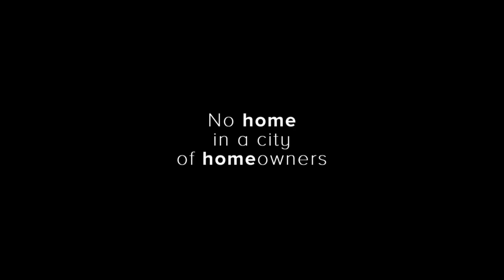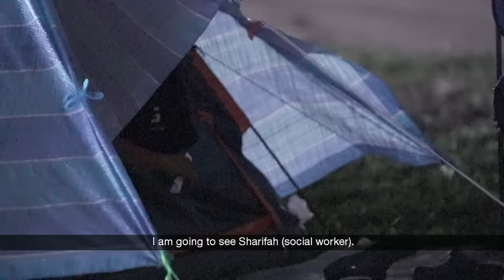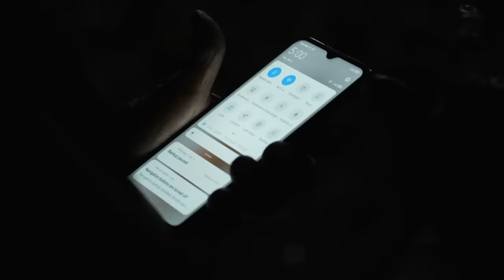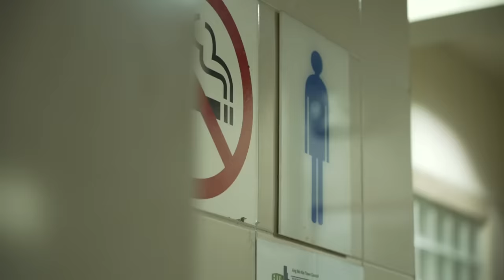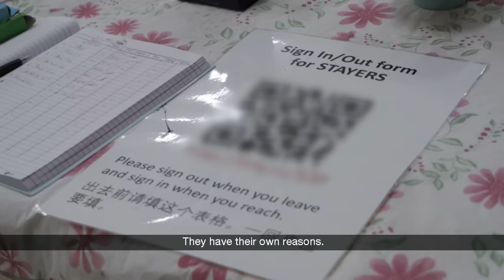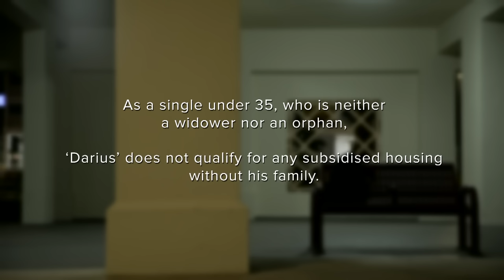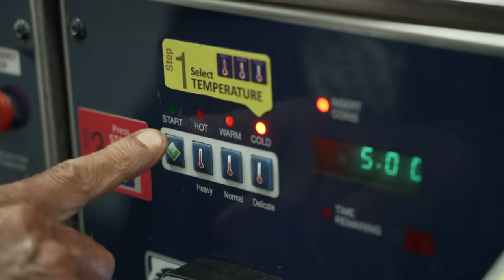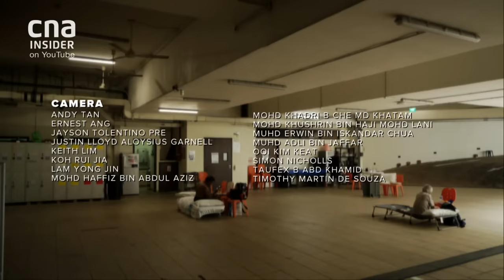How We Became Homeless In Singapore | Homeless In Singapore - Part 1/3 | Full Episode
Hidden in plain sight, the homeless population in Singapore is largely forgotten and misunderstood. The assumption is often that they have done something wrong in their lives, but homelessness is often a complex issue. Even people who have worked their entire lives in good jobs can end up homeless.

In part one of the series, we meet three homeless individuals to find out how they ended up being homeless and how they are surviving without a home, in a tightly-regulated city like Singapore.

00:32 Homelessness can happen to anyone
11:09 Where are the rough sleepers?
14:27 Creative hacks to survive homelessness
25:10 Temporary night shelters to house the homeless
31:11 Support available for young homeless people in Singapore
40:06 The issue with long-term homelessness
44:50 Breaking rules in the night shelter

About the show: Singapore boasts one of the world’s highest rates of homeownership, thanks to a much-lauded public housing programme. So, why do some people still end up homeless?